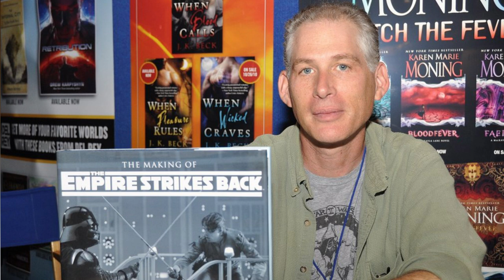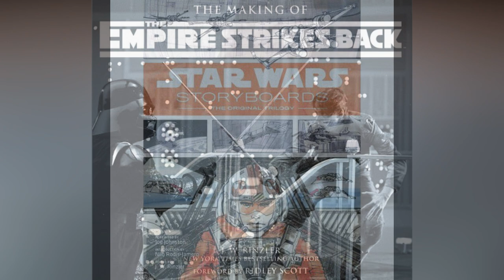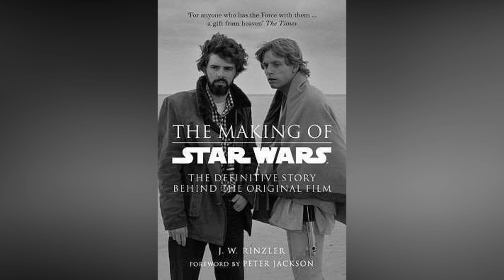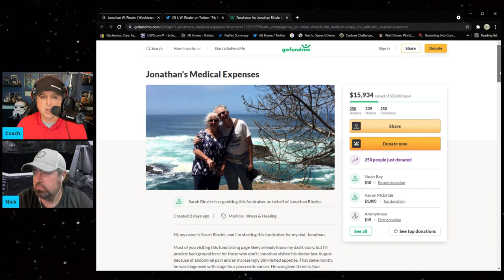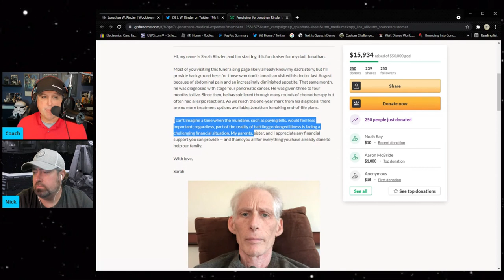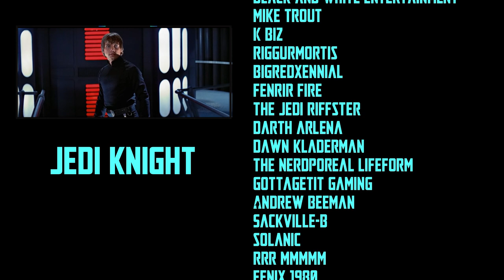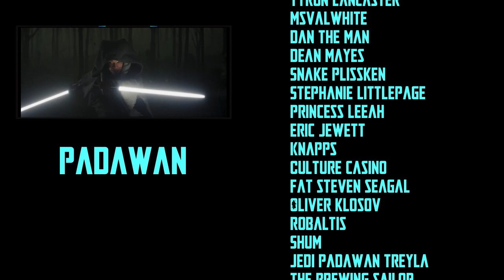STAR WARS ICON AND AUTHOR JW RINZLER NEEDS YOUR HELP!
STAR WARS ICON AND AUTHOR, JW RINZLER HAS STAGE 4 PANCREATIC CANCER.  HIS FAMILY HAS REACHED OUT TO ALL STAR WARS FANS FOR THOUGHTS, PRAYERS, AND ANY FINANCIAL SUPPORT WE CAN OFFER FOR THE FAMILY DURING THIS DIFFICULT TIME.

WE, AS A FANDOM, OWE JW RINZLER A LOT OF GRATITUDE AND WANT TO HONOR HIM BY SAYING "THANK YOU" FOR ALL THAT YOU HAVE DONE, AND ALL OF THE GREAT STAR WARS THAT YOU HAVE GIVEN US!

IF YOU WOULD LIKE TO DONATE, OR LEARN MORE, PLEASE GO TO THE FOLLOWING LINK FROM THE RINZLER FAMLY

WE ARE, YOU ARE, ECHO BASE NETWORK!